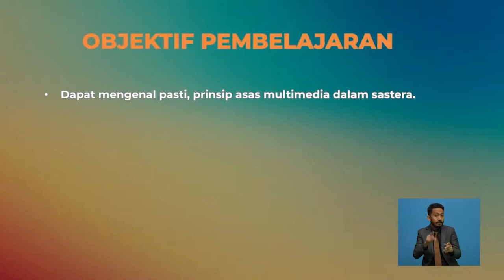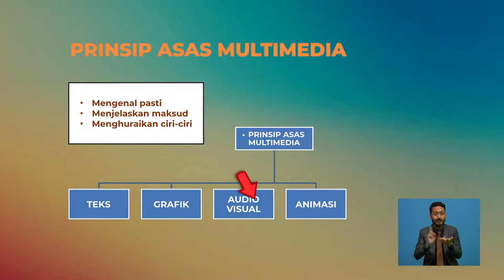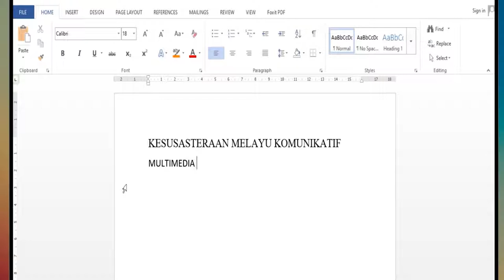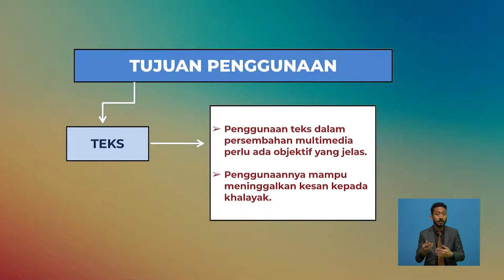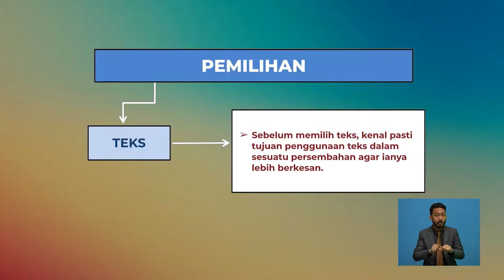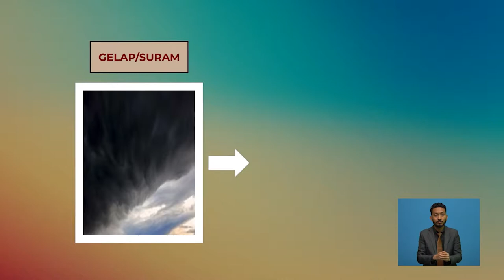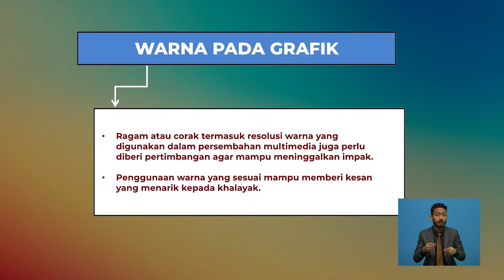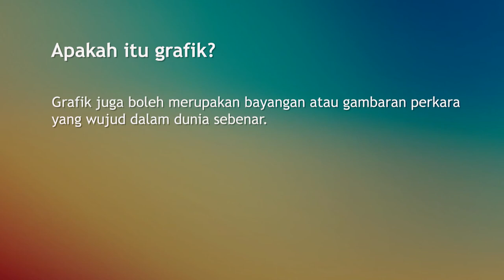Tingkatan 6 | Kesusasteraan Melayu Komunikatif | Prinsip Asas Multimedia Teks Dan Grafik | R701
Rancangan ini menghuraikan ciri teks dan grafik yang digunakan dalam menghasilkan projek multimedia. Teks merupakan elemen multimedia yang penting dan mampu memberi kesan dalam persembahan multimedia.